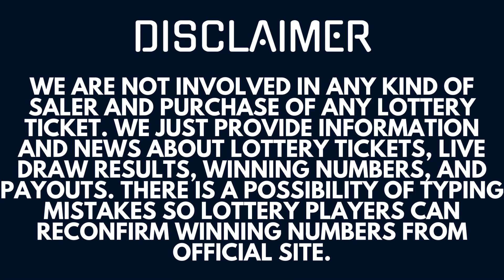Powerball Lottery 14 Oct 2023 – Next Estimated Jackpot Prize $1.76 Billion - Live Drawing Results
Today October 14, 2023, I am uploading Powerball Lottery Results, Top payouts, and winning numbers for today and past 30 days in this video.

The Multi State Lottery Association (MUSL) releases Powerball Oct 14 2023, results for today Saturday. The Multi-State Lottery always conducts Power-ball live drawings Monday, Wednesday, & Saturday at 10:59 p.m., ET. Lottery Tickets for the Night drawing can be purchased up to 10 minutes prior to live drawing time (10:49 p.m., ET for the Night drawing).

Check here Powerball lottery winning numbers, numbers of winners, and jackpot prizes for October 14, 2023.